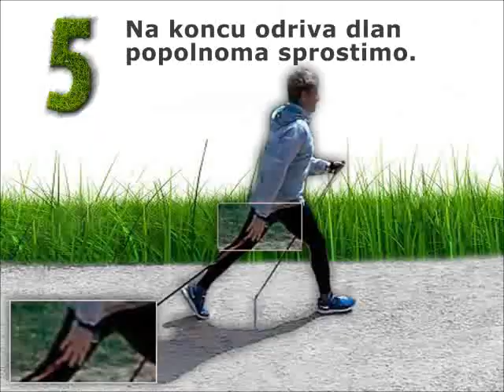5 korakov do pravilne NORDIJSKE HOJE - Pulz šport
Nordijska hoja je ena najbolj učinkovith in varnih telesnih aktivnosti in idealna oblika rekreacije, pri kateri ohranjamo vzdržljivost in telesno kondicijo. Je enostavna, prijetna in primerna za vse starostne skupine. Vse kar potrebujete je veliko dobre volje, palice za nordijsko hojo in dobrega učitelja!

Čeprav se zdi nordijska hoja enostavna oblika vadbe je pomembno, da jo izvajamo pravilno. Pri Pulz športu se zavedamo, da je pravila tehnika nordijske hoje ključ, do zdrave in uspešne vadbe. Da bodo vaši koraki pravilni bodo poskrbeli Pulzovi izšolani inštruktorji.

Iz tega razloga, smo se pri Pulzu odločili, da vam predstavimo 5. preprostih in ključnih korakov, kako do pravilne tehnike nordijske hoje.

Tečaji potekajo vsak četrtek od 18.00 do 19.30 v parku Tivoli.

Pridruži se nam še ti!

(prvi trening je brezplačen)

AKCIJA: Pošlji email s promocijsko kodo NHPULZ12 in Pulz šport ti podari 20% popusta na 1-mesečni tečaj. :)

Za več informacij nas obišči na:
ali pokliči na 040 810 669.